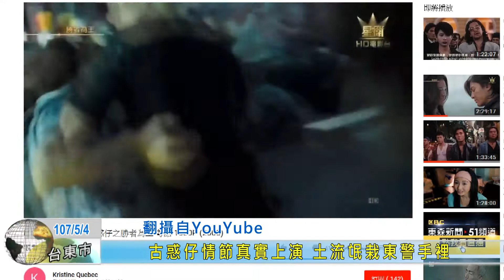20180504 古惑仔情節真實上演 土流氓栽東警手裡